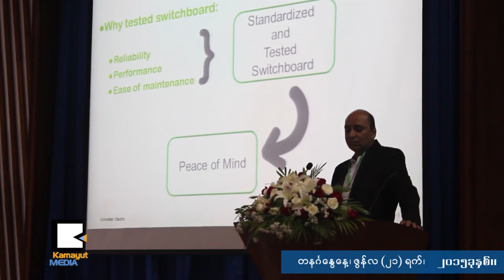Schneider Electric ဘယ္လိုပစၥည္းေတြ မိတ္ဆက္လိုက္သလဲ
သဘာဝပတ္ဝန္းက်င္အတြက္အဓိကထားတဲ့ နည္းပညာေတြနဲ႔ပတ္ထုတ္လုပ္တယ္ဆိုတဲ့ Schneider Electric ဟာ ျမန္မာႏိုင္ငံကိုစတင္ေရာက္႐ွိခ်ိန္ကတည္းက ႏွစ္စဥ္ကုန္ပစၥည္းအသစ္ေတြ တင္သြင္းလာခဲ့ရာမွာ ဇြန္ ၁၉ MICT Park မွာလည္း ပစၥည္းအသစ္ႏွစ္မ်ဳိး မိတ္ဆက္ခ့ဲပါတယ္။ ၂ဝ၁၃ ကတည္းက ျမန္မာႏိုင္ငံေရာက္႐ွိခဲ့တဲ့ Schneider ကုန္ပစၥည္းအသစ္ေတြမိတ္ဆက္ေပးတဲ့အျပင္ ဘာေတြဆက္လုပ္ဖို႔႐ွိလဲ။